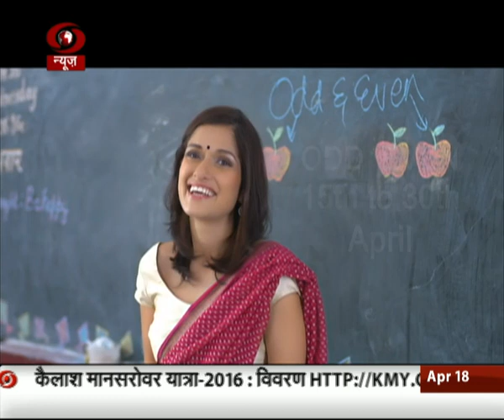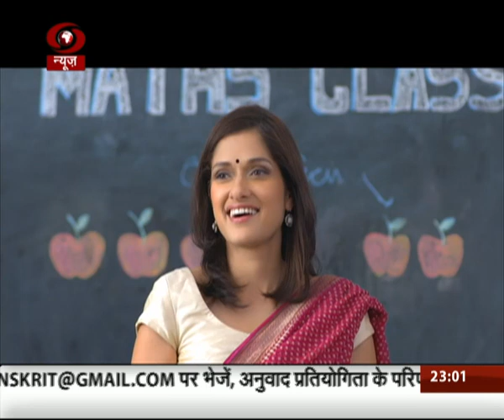Do Took special program